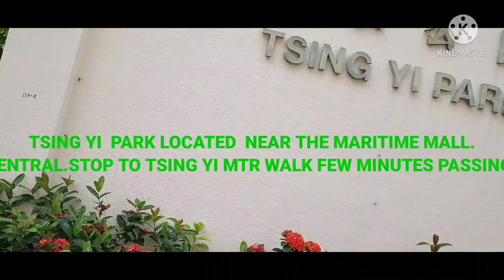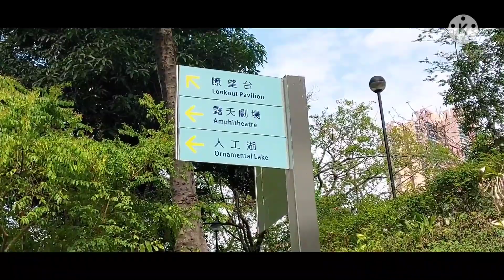WALKING AROUND With Natures|||TSING PARK||TESSIE BUYUCCAN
WALKING AROUND||NATURES||LOVE BIRDS||TSING Yi PARK||TESSIE BUYUCCAN

Tsing Yi Park is a public park on the Tsing Yi Island, Hong Kong with Tsing Yi Estate, Tsing Yi Garden, ...
BEAUTIFUL SCENERY
JOIN WITH ME TO SEE MORE PERKS